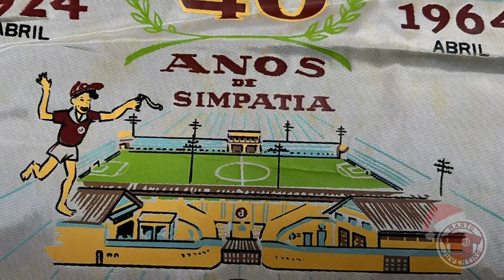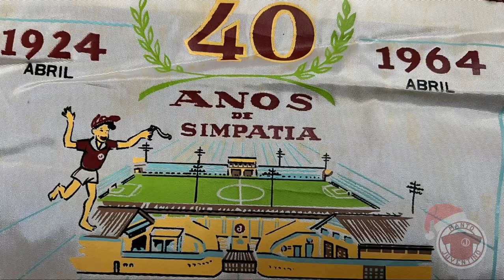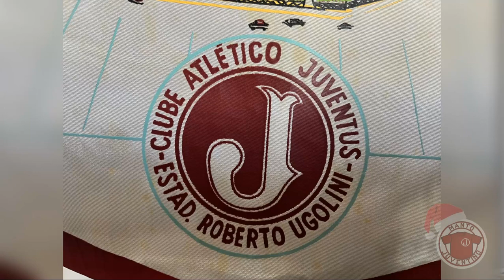Flâmula antiga contando a história do Juventus